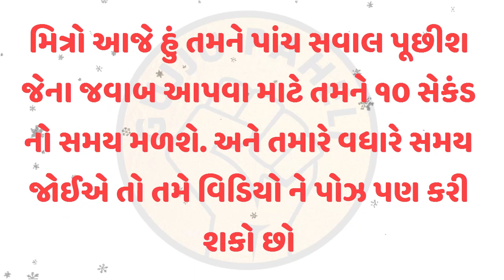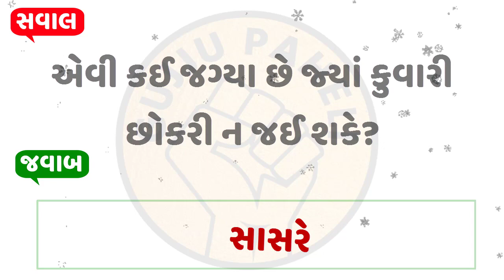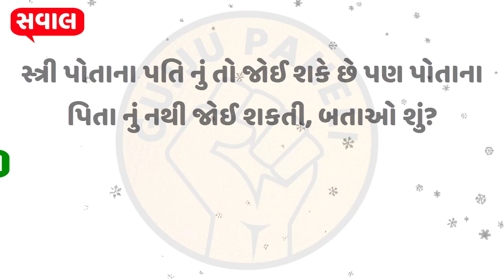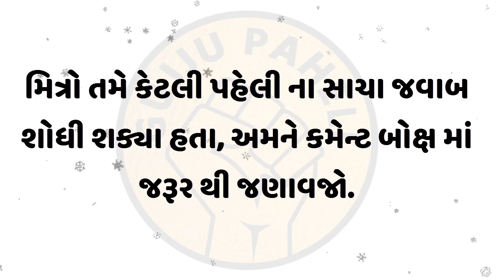સ્ત્રી પોતાના પતિ નું તો જોઈ શકે છે પણ પોતાના પિતા નું નથી જોઈ શક્તિ? ગુજરાતી ઉખાણાં